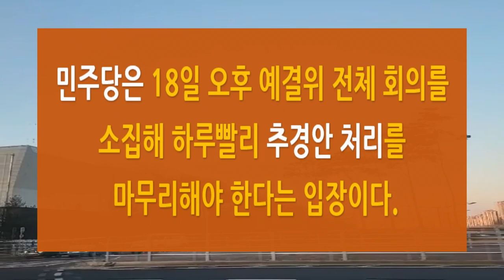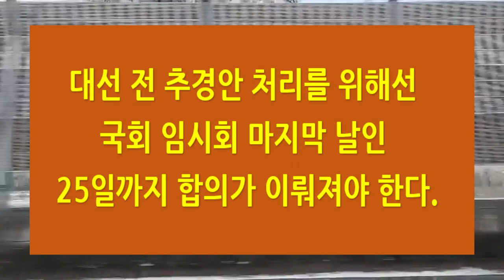🌸​ 방역지원금 여당 의 단독처리 가능성 시사!~